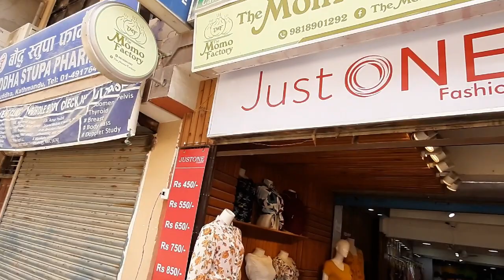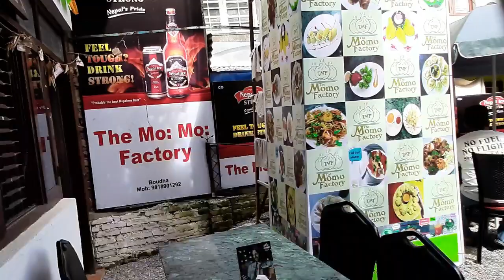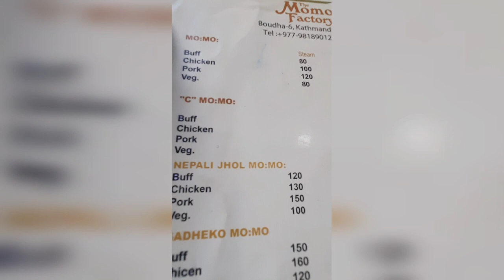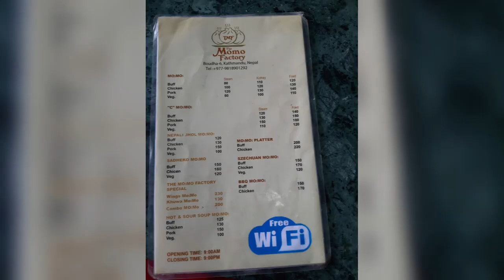My passion my factory 😍🥰🤩🥳🥰😜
Life with binnuyeshe 🧚‍♀️🧚‍♂️😎my channel is all about visiting random places n introducing them to my viewers. Basically; it an effort made to help people to know places at local areas of Kathmandu 😎😍